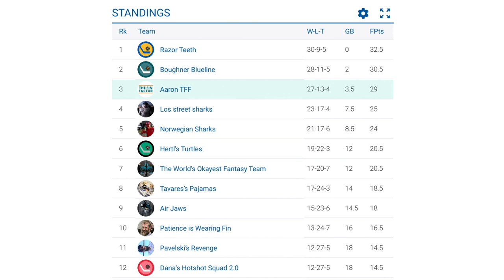Timo Timeout, Couture Ghost, 3 Keys to Right Ship (Ep 62)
Welcome to The Fin Factor, a weekly podcast series where we discuss the San Jose Sharks NHL hockey team. In this week’s episode, we talk about this week’s past games against the Boston Bruins, Winnipeg Jets, and Vancouver Canucks (1:55), Timo Meier and Logan Couture ghosting (17:53), three keys for the Sharks to right their sinking ship (21:36), our Movember fundraiser (28:16), updates on NHL 20 EASHL teams (30:55) and on The Fin Factor fantasy hockey leagues (34:17). This episode is hosted by Paul Sunseri and Aaron Sholl, two avid Sharks fans.

Hosts: Paul Sunseri, Aaron Sholl
Producer/Director: Jason Sholl
Stage Manager: Joe DeMartini
Set Construction: Todd Sholl
Visual Effects: Alan2014/Videohive
Graphics Effects: EasyEdit/Videohive